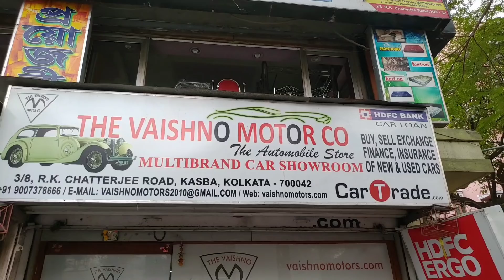Used Car Mela in Kolkata (Vaishno Motor) - Price starts @ Rs 90K - Small Car - SUV - MPV - Sedan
In this video, you can check out the offerings from a Pre-owned Car Dealership named Vaishno Motor.
Pls avail Special Discount Offer by sharing the Code: VMCT

DeDealer Name:  Vaishno Motor
                               3/8, R.K. Chatterjee Road. Kasba.
                               KOLKATA -700042.
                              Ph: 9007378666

This Blog is only for the information on used car Dealership And is not responsible for any type of profits, loss or any damages. Any dealings with the concerned Dealer will be at your own risk.